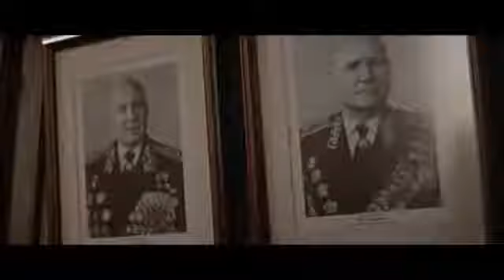Película LA CAZA DEL OCTUBRE ROJO (1990). Sean Connery, Alec Baldwin,...